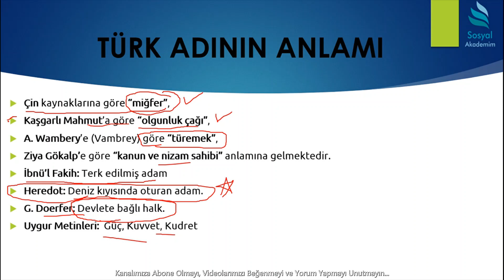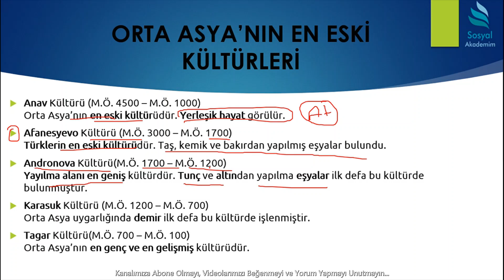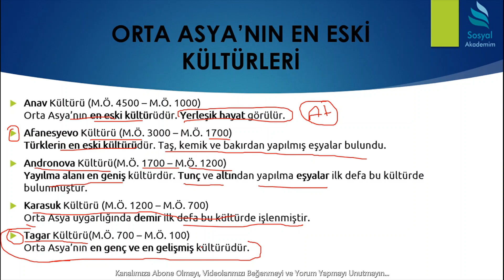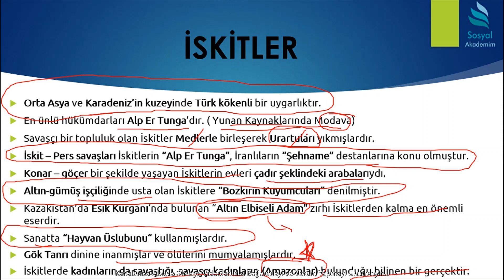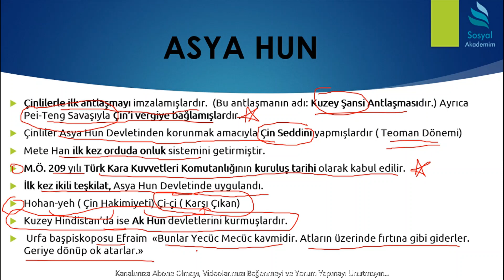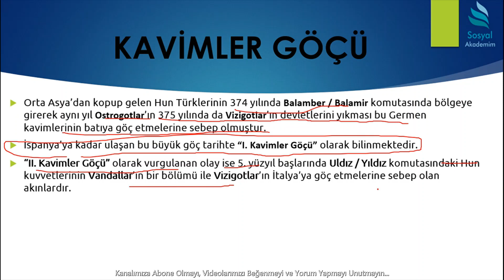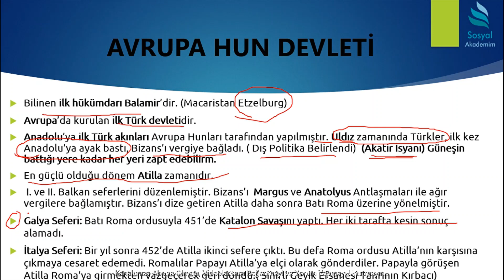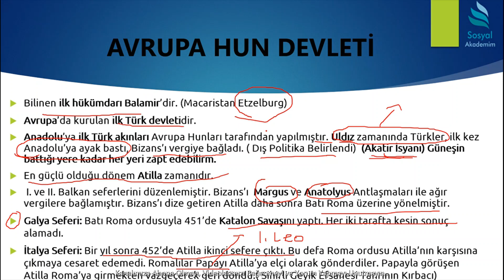6) ORTA ASYA TÜRK TARİHİ!! (ASYA HUN DEVLETİ KAVİMLER GÖÇÜ VE AVRUPA HUN DEVLETİ)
Kanalımıza hoşgeldiniz. Sosyal Bilgiler ÖABT Tarih konu anlatım videolarımız yayında.